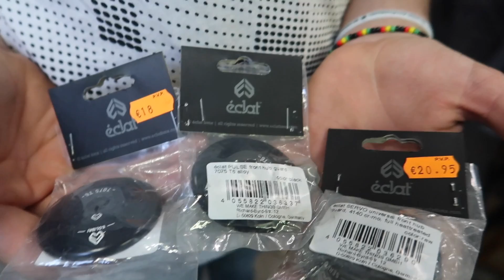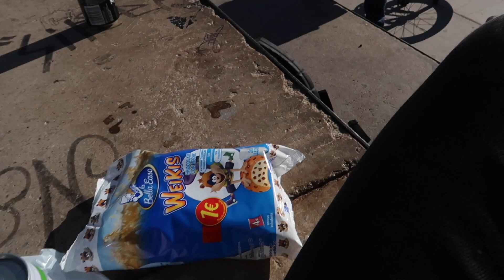LLEVAR ESTA PIEZA TE AHORRARA MUCHO DINERO!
Pequeño consejo, si llevas esta pieza ahorraras mucho dinero en mantenimiento de tus ruedas, después hay un game of bike con Carlos!